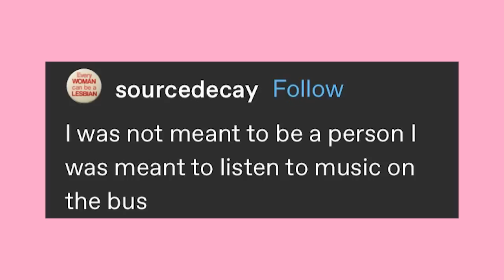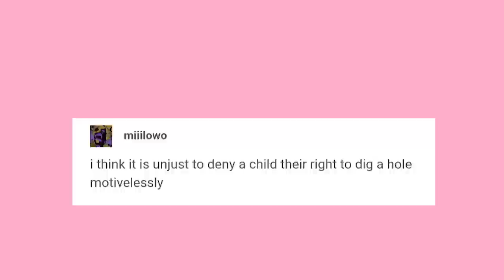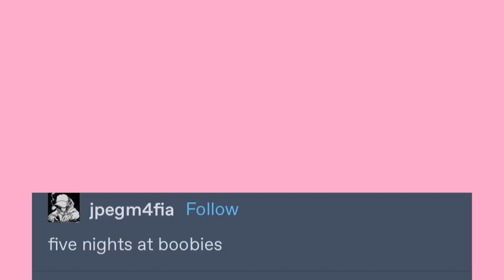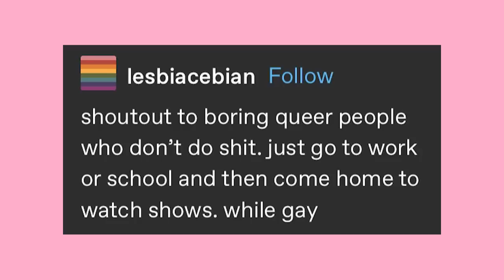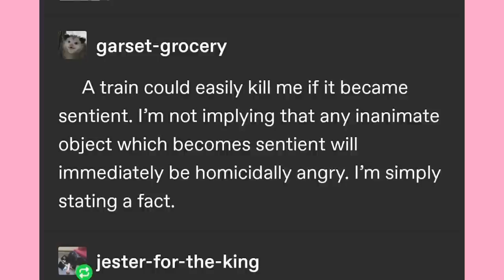The Immortal Pupper | Late Night Tumblr Posts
Got Stuff You'd like to Send? Send it to:
P.M. Seymour